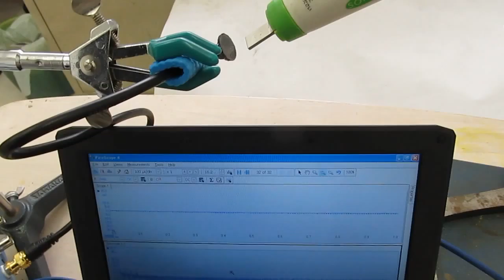超音波プローブを利用して伝搬状態を観察（Ultrasonic Laboratory）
特殊超音波プローブを開発・製造対応しています